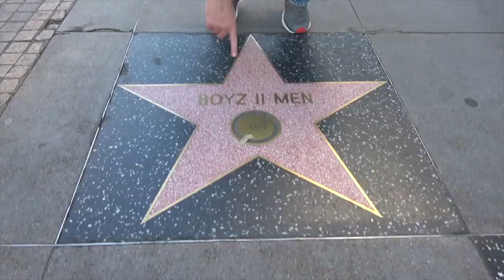Reanimated James Dean - RPR Clips